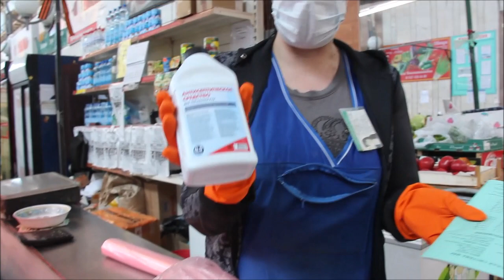Рейд на Крытом, Сенном и "Привозе". Продавцы носят маски чаще покупателей